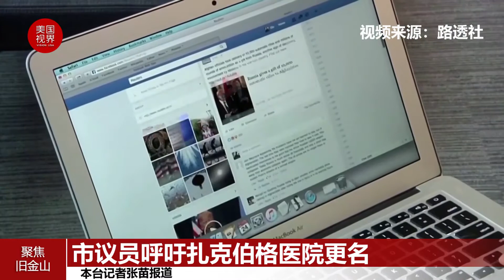旧金山议员呼吁扎克伯格医院更名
本台记者张苗报道  近日，旧金山市议员马兆明提出了一项由市议员杨驰马共同签署的决议，谴责以脸书首席执行官扎克伯格的名字命名医院。马兆明表示，脸书的政策没有反映旧金山的价值观和承诺：肯定和维护人权、尊严以及社会和种族正义，他们希望旧金山与那些致力于阻止仇恨和虚假信息在脸书上猖獗传播、伤害社会的组织站在一起。该决议还敦促市政府各部门制定明确的标准，以确保公共机构和财产的命名权只给那些做法与城市价值观一致的组织。据悉，扎克伯格旧金山综合医院是一所市属医院，在扎克伯格夫妇向该医院基金会捐赠7500万元后，其于2015年正式更名。